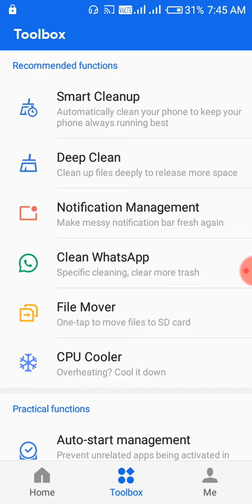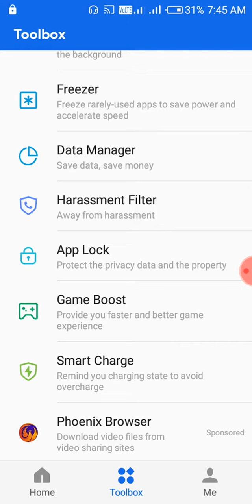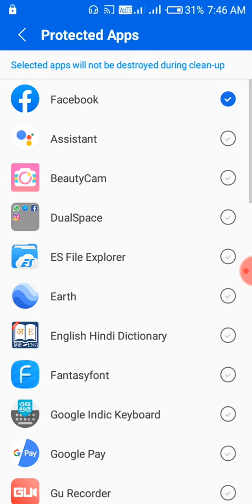ओवर चार्जिंग से मोबाइल को बचाये | YHM V38